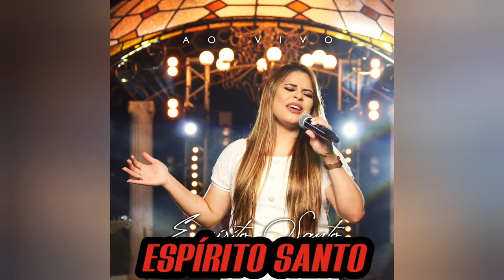Valesca Mayssa Espírito Santo playback Original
Sabe por que mesmo sem forças você ainda lutou?
Sabe por que mesmo chorando um sorriso estampou?
Sabe por que te machucaram, mas você perdoou?
Sabe por que quis tudo abandonar, mas não abandonou?

É que eu te sustento, Eu não te deixo
Eu te convenço pra você não se perder
E quando você chora, vou recolhendo todas as lágrimas
Pra interceder ao Pai por você
Eu intercedo, filho, por você

E pode acontecer de tudo dar errado
E alguém que você tanto ama ter te abandonado
E o coração quebrado, choro entalado querendo desabafo
E é bem nessa hora que, incontrolavelmente, vai querer chorar
Mas vai se lembrar que ainda existe alguém que pode te escutar
E Eu vou estar lá

Te consolando, te convidando
Para um encontro
Enxugando os prantos
Filho entenda: Quem está falando é o Espírito Santo

Estou te consolando, te convidando
Para um encontro
Enxugando os prantos

E eu te sustento, Eu não te deixo
Eu intercedo por você

Melhor amigo
Espírito Santo
Traz avivamento
Espírito Santo
Envolve o Seu povo
Espírito Santo
Batizando com fogo
Espírito Santo

É o melhor amigo
Espírito Santo
Traz avivamento
Espírito Santo
Espírito Santo
Batizando com fogo
Espírito Santo

Espírito Santo
Traz avivamento
Espírito Santo
Espírito Santo
Batizando com fogo
Espírito Santo

Espírito Santo
Traz avivamento
Espírito Santo
Espírito Santo
Batizando com fogo
Espírito Santo

Eu te sustento, Eu não te deixo

Espírito Santo